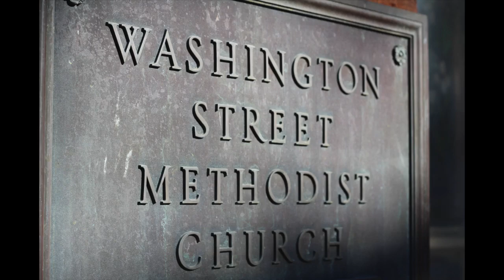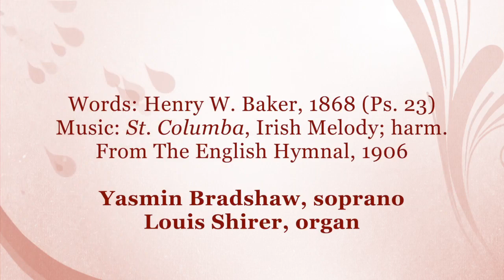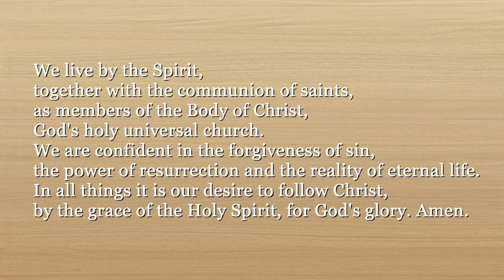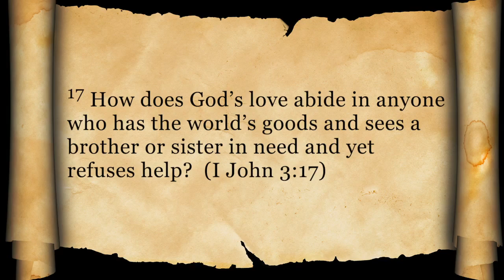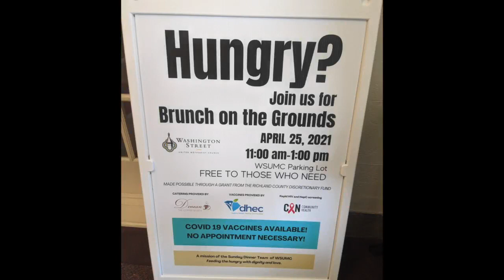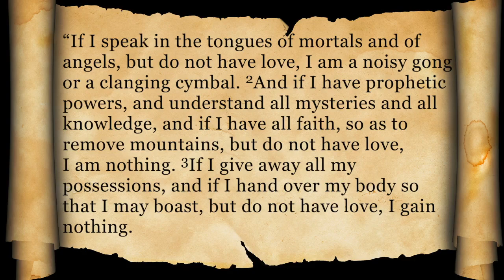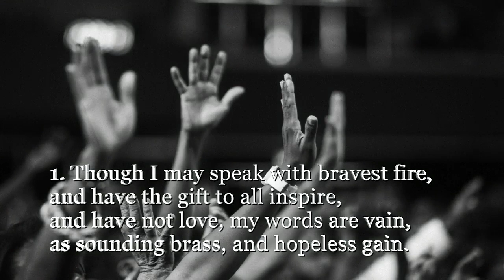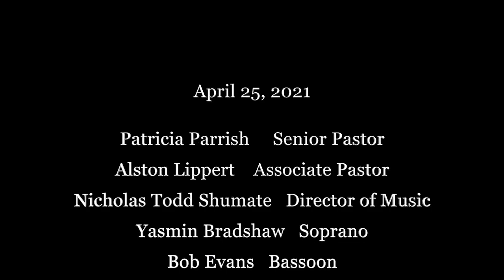WSUMC Digital Service 4-25-21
:00 Prelude; “Be Thou But Near”; Louis Shirer, organ
2:52 Welcome; Pastor Patricia Parrish
5:30 Hymn 138; “The King of Love My Shepherd Is”; Yasmin Bradshaw, soprano; Louis Shirer, organ
7:41 Opening Prayer; Pastor Alston Lippert
10:15 Affirmation of Faith; Pastor Alston Lippert
9:02 Solo; “My Shepherd Will Supply My Need”; Yasmin Bradshaw, soprano; Bob Evans, bassoon; Dr. Rick Frierson, piano;
13:57 New Testament Lesson: 1 John 3:16-24; Pastor Patricia Parrish
14:59 Gospel Lesson; Luke 24:36b-48; Pastor Patricia Parrish
15:27 Proclamation; “Laying It Down” Pastor Patricia Parrish
30:08 Prayers of Response; Pastor Patricia Parrish
30:55 The Lord’s Prayer; Pastor Patricia Parrish
31:35 Sacrament of Baptism; Pastor Patricia Parrish; Pastor Alston Lippert; Baptism of Vivian James Hall, daughter of Stewart and Jessica Hall, with older sister, Ellis.
38:28 Hymn 408; “The Gift of Love”; Yasmin Bradshaw; Louis Shirer, organ
40:29 Benediction; Pastor Patricia Parrish